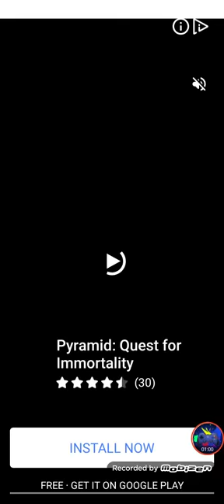Tricky Line: Draw the part #131-140 Walkthrough